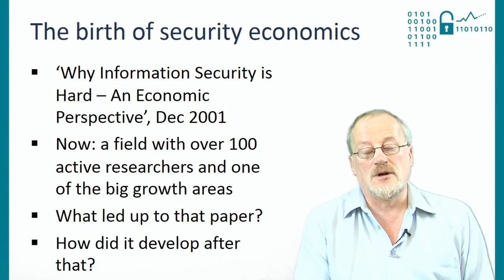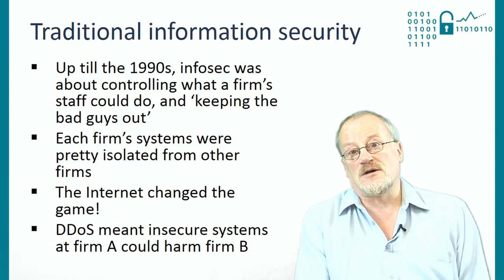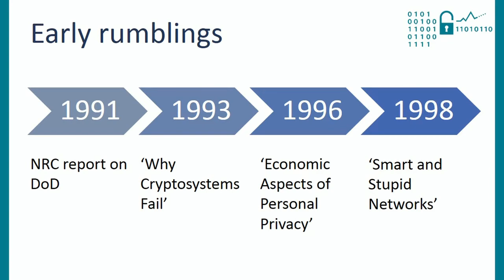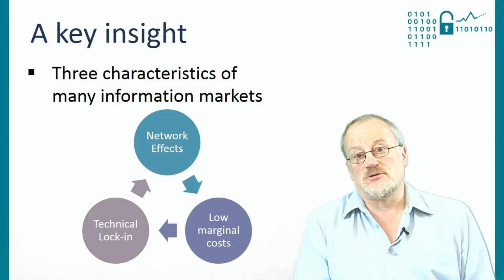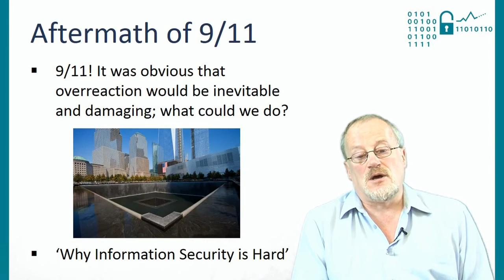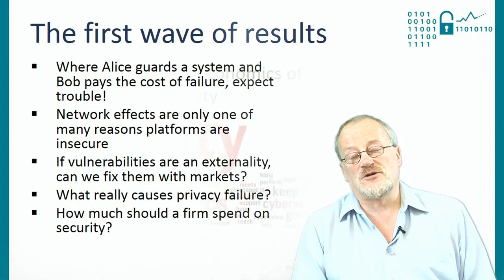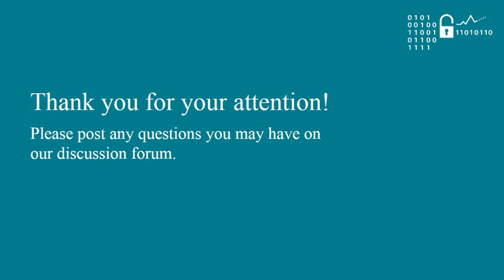Economics of Cybersecurity: A brief history